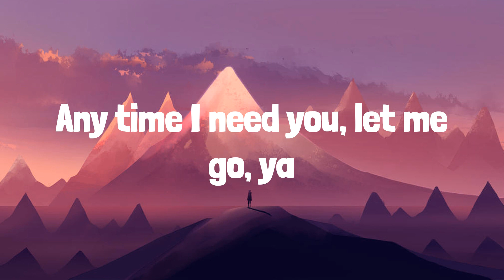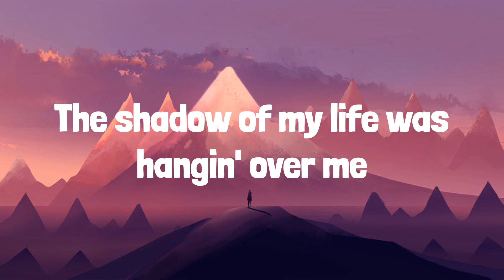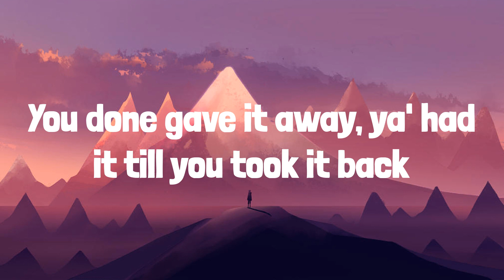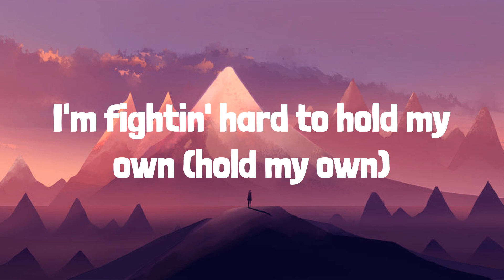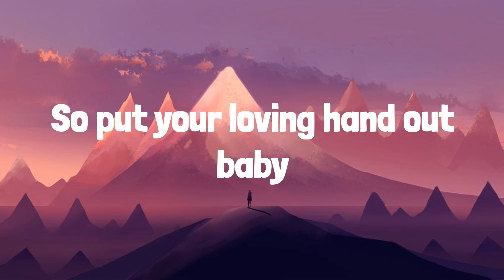Måneskin - Beggin' (Lyrics) | Frosty Pop lyrics